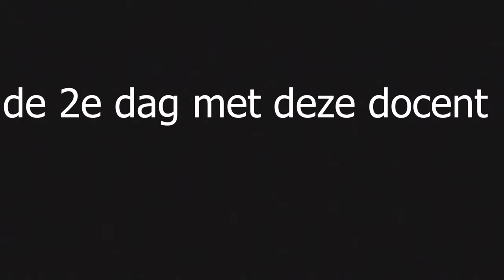soorten docenten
volg mij ook op:
Facebook rick de rijk
insta         Rick de rijk
Twitter      rickschox
tiktok        Rick de rijk

in deze video:
laat ik de verschillende docenten zien
kan jij raden welke laat het weten in de rea